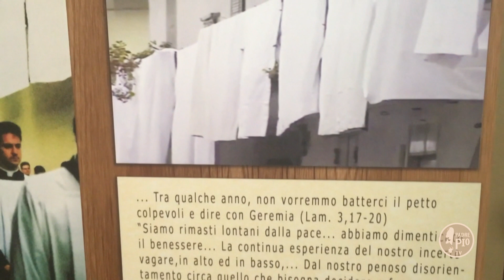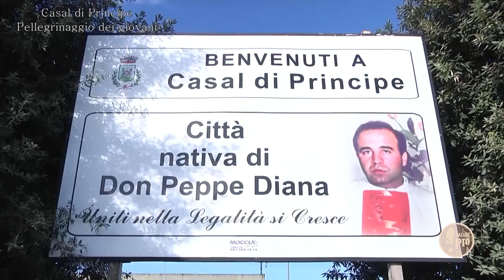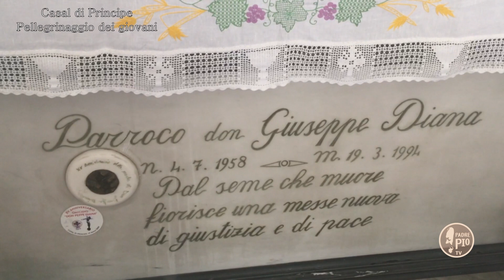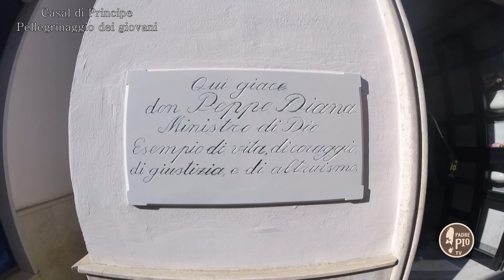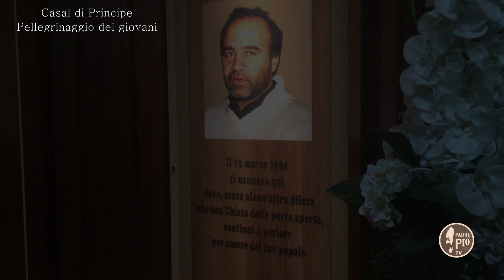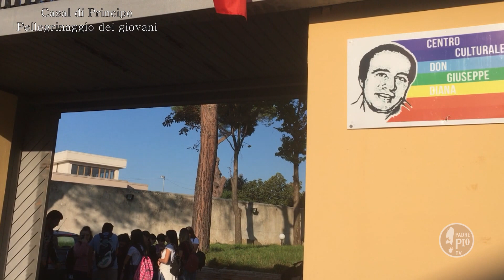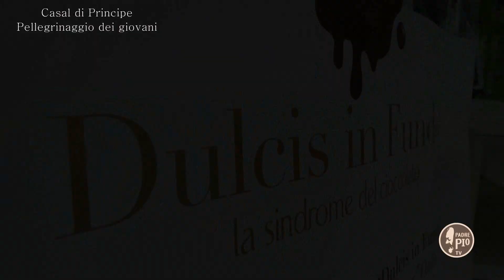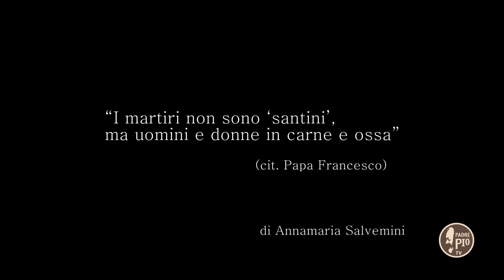Giovani a Casal di Principe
Il racconto del pellegrinaggio dei giovani della diocesi di Manfredonia-Vieste-San Giovanni Rotondo, a Casal di Principe, il paese di don Peppe Diana, vittima della camorra, sacerdote e martire per amore del suo popolo.